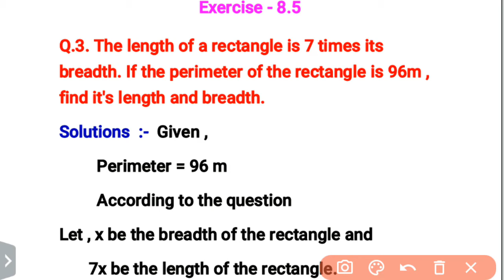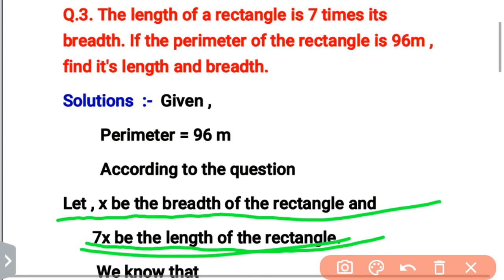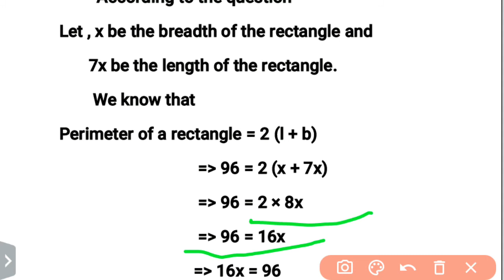The length of a rectangle is 7 times it's breadth | Linear equations for class 8 | MBOSE | in hindi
The length of a rectangle is 7 times it's breadth. If the perimeter of the rectangle is 96m,find it's length and breadth | Linear equations for class 8 | MBOSE | in hindi - Anisul Rahman

☆☆☆☆☆☆ Previous Video ☆☆☆☆☆☆

Q. The sum of two numbers is 135 and they are in the ratio 4:5 . Find the number.

Q. The cost of two pair of jeans and three t shirt is 1350.If a pair of jeans cost 50 more than the t-shirt, find the cost of a pair of jeans and a t-shirt.

Your Questions :-